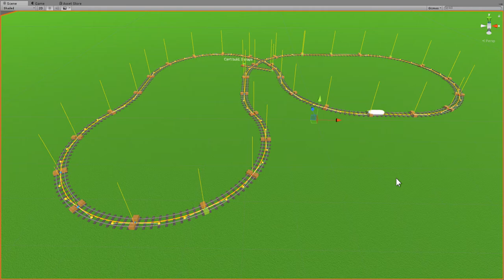A looping model train track in Unity using bezier curves for movement.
I assembled the track at runtime (its drag+drop) and set the 'train' running around it. Movement is based on following the curves rather than relying on physics interactions which makes for smooth, predictable motion.